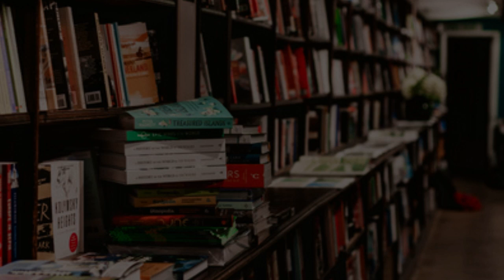雾里看林彪37集||密谋与选择|林彪为何往北逃？|林豆豆|张清林|林立衡的订婚宴|阴谋与阳谋|叶群|天涯神贴《不被理解的毛泽东(精校版)》第四卷（有声书）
💡【提示】根据需要可选择开启CC字幕
按照林豆豆的回忆：毛泽东回到北京，让汪东兴告诉叶群。也就是说，那些还觉得不够，还要特意通报。为何如此呢？其实这个问题不难理解，要理解这个问题之前，需要解释另一个问题。那就是社会主义体制，自诞生那刻起，就注定其与众不同。其中有两个很大的缺陷。

林彪为何往北逃？
00:00  阴谋与阳谋的差别
04:40  林立衡订婚宴
13:19  密谋
19:35  残酷的选择